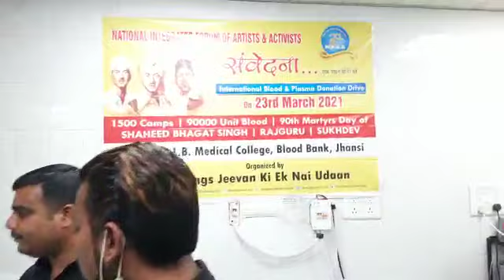झाँसी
झाँसी में आज विंग्स संस्था की ओर से शहीदी दिवस पर रक्तदान का आयोजन किया गया। युवाओं ने रक्तदान किया। उन्होंने कहा कि जीवन मे रक्तदान से बड़ा कोई दान नहीं है। हम सभी युवाओं को रक्तदान के लिए आगे आना चाहिए।